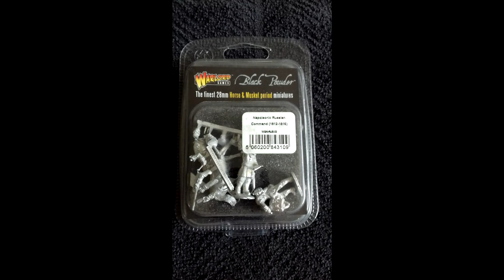Beccas Command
My contribution to Beccas Command.